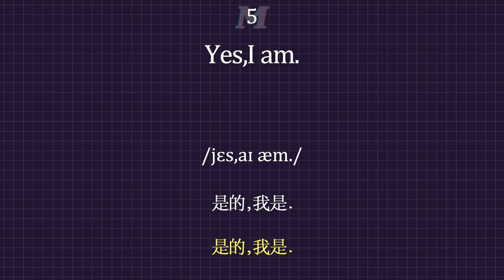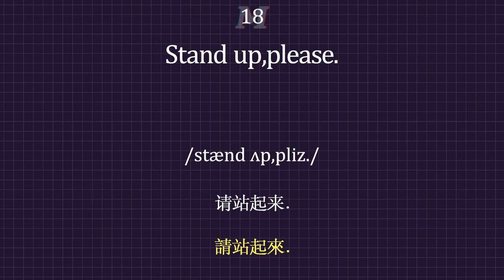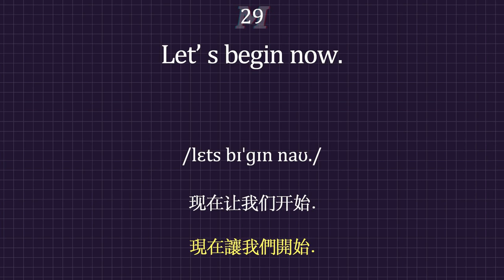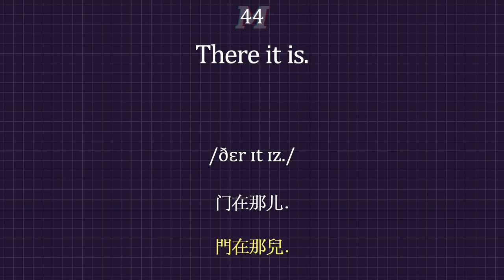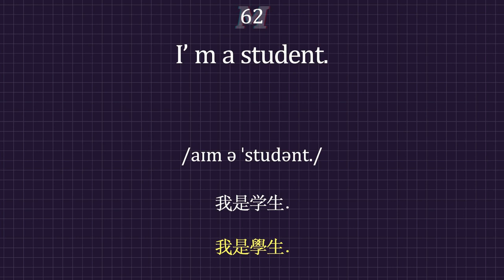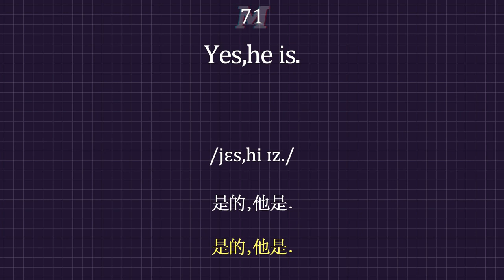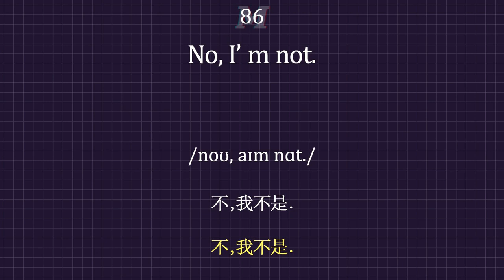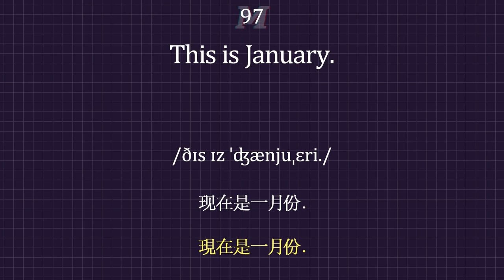【常用英語】初級實用英語口語100句，英語口語改善練習！| 英文學習| 英文聽力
高效記憶單詞，高效聽力訓練
英語提升，日積月累